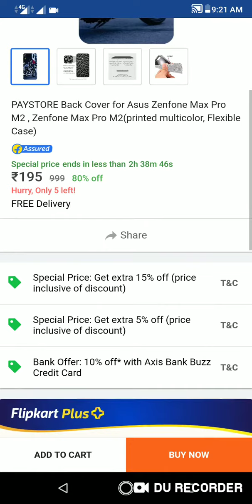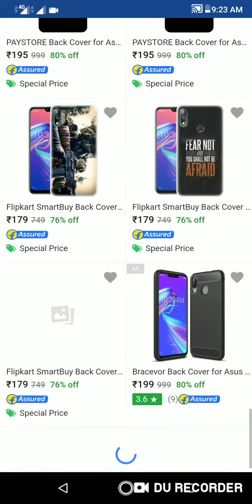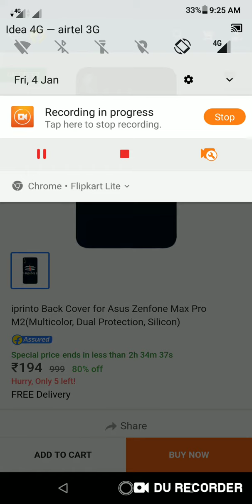Asus Zenfone max pro m2 back cover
Back cover